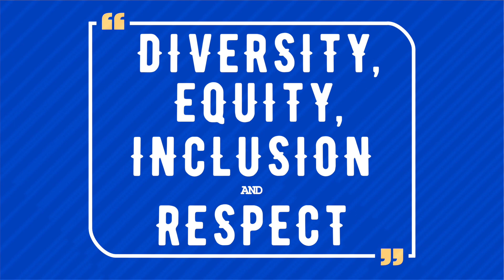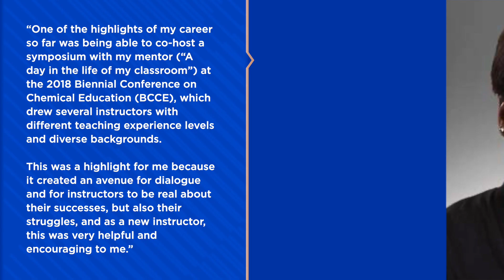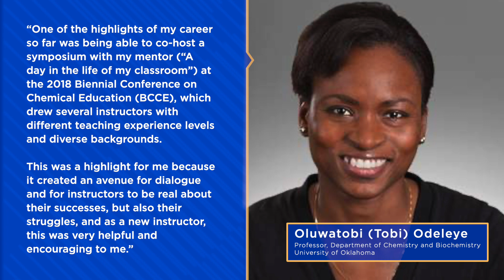ACS Celebrates Black Chemists Making History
ACS celebrates the achievements and contributions of African American Chemists who are making modern history in the field of chemistry!

This video spotlights Steven D. Townsend, Paula T. Hammond, Malika Jeffries-EL, Jason K. Sello, Elissia T. Franklin, Thomas H. Epps & Oluwatobi (Tobi) Odeleye.